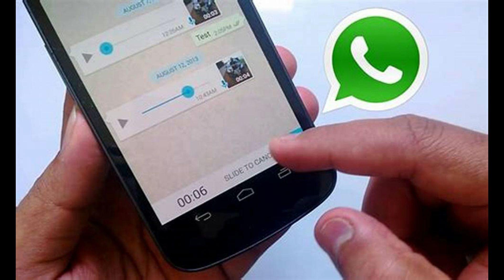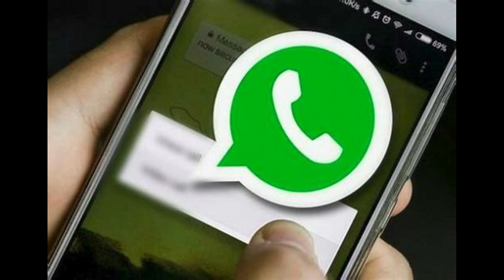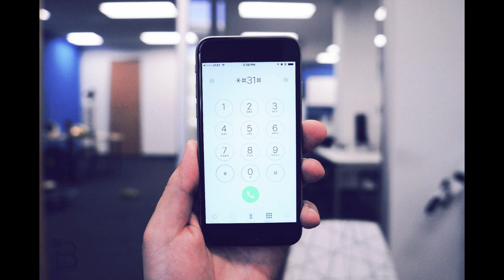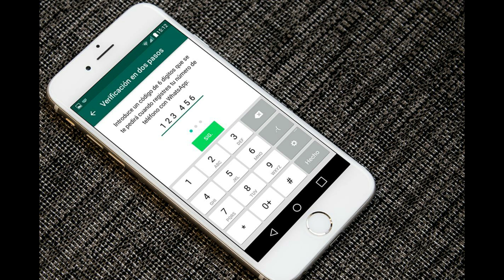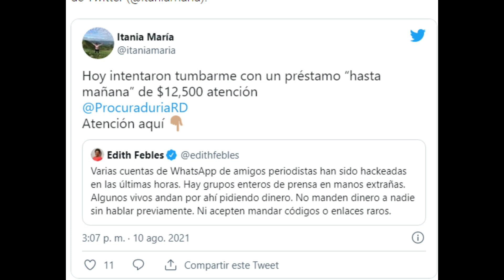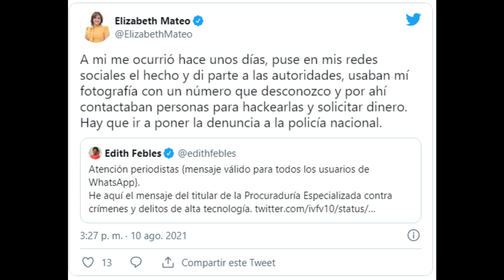¡Atención Maestros!: Conozca la modalidad de estafa vía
El titular de la Procuraduría Especializada contra Crímenes y Delitos de Alta Tecnología, Iván Féliz, alertó este martes de una modalidad de estafa a través de WhatsApp que está afectando, entre otros, a periodistas en la República Dominicana.